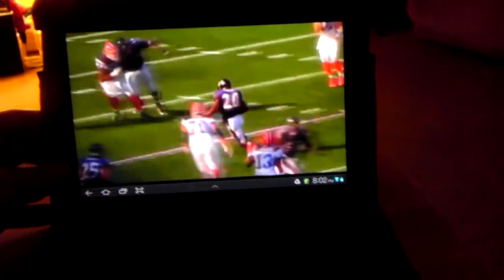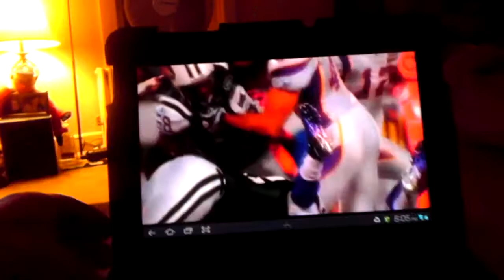Nfl 2011 honeycomb app just released into market.